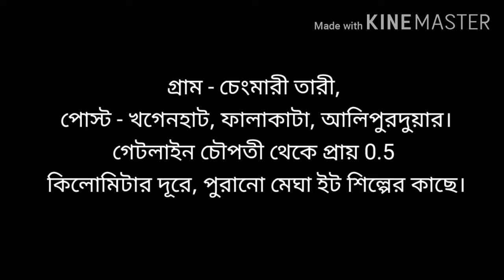Learning center | village Chengmari tari | English learning | 2021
চেংমারী তারি আমাদের গ্রাম, আমরা বিভিন্ন পটভূমি থেকে একসাথে এই গ্রামে থাকি ।
আমরা যদি আমাদের গ্রামটি দেখি তবে এটি অন্যদের থেকে অনেক পিছনে এবং খুব কম লোকই তাদের পড়াশোনা শেষ করে। এবং এর পিছনে কারণটি হল আমাদের মূল বিষয়গুলি। আমরা আমাদের বেসিকগুলি যেভাবে হওয়া উচিত সেভাবে বিকাশ করি না। খুব কমই এমন কেউ আছেন যারা ইংরেজি জানেন।

এই কারণে আমরা আমাদের গ্রামেই এখানে একটি শিক্ষণ কেন্দ্র খোলার কথা ভেবেছিলাম।

তাই আমাদের এলাকার বাচ্চাদের ও শিক্ষার্থীদের ইংলিশ কোচিং দেওয়ার লক্ষ্যে ২০২১ সালে খাগনহাটের চেংমারী তারিতে লার্নিং সেন্টার প্রতিষ্ঠা করা হয়।

এটি আমাদের গ্রামের বিভিন্ন স্থান থেকে আসা শিশুদের শিক্ষিত হতে এবং তাদের ভবিষ্যতের উজ্জ্বল করতে সহায়তা করবে।

শিক্ষা কেন্দ্রের ঠিকানা
গ্রাম - চেংমারী তারী, পোস্ট - খগেনহাট, ফালাকাটা, আলিপুরদুয়ার।গেটলাইন চৌপতী থেকে প্রায় 0.5 কিলোমিটার দূরে, পুরানো মেঘা ইট শিল্পের কাছে।
যোগাযোগ - পাত্রাস মুর্মু (গৃহশিক্ষক) 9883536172
প্রিমি মুর্মু (সহায়তা টিউটর) 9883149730
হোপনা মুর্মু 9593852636